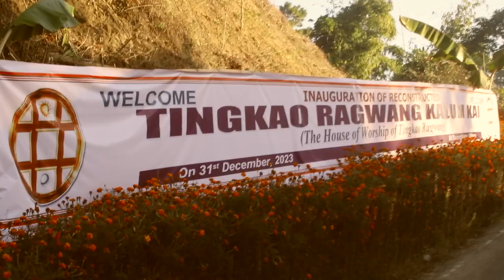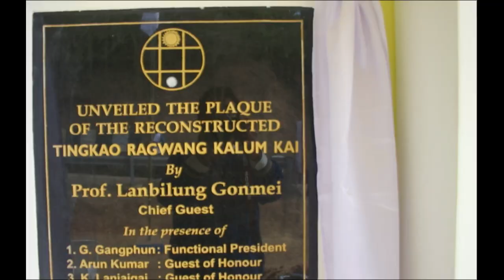INAUGURATION OF RECONSTRUCTED TINGKAO RAGWANG KALUM KAI AT RAENGHZAENG VILLAGE ON 31-12-2023.TRCP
TRCP